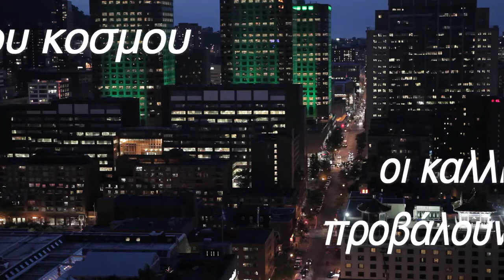NEW ART EXHIBITIONS FROM MegArt Gallery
Όλες οι προγραμματισμένες εκθέσεις της ΜegArt Gallery μέχρι και τον Μάρτιο του 2021